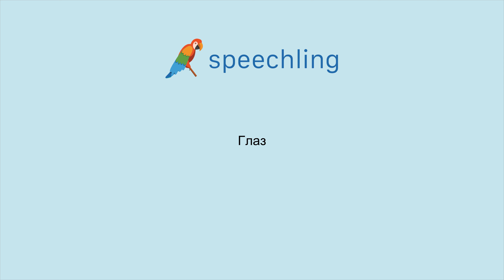러시아어로 "눈" 말하는 법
남자 목소리 :
Глаз

여성 목소리 :
Глаз

남성 음성 번역 :
눈

여성 음성 번역 :
눈